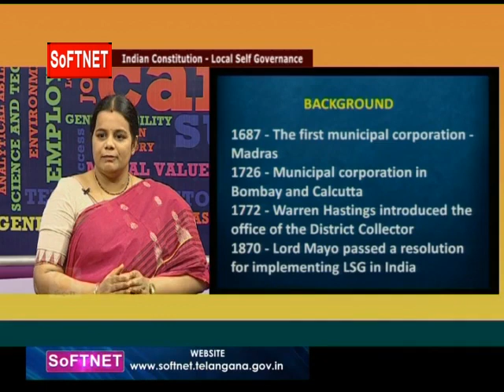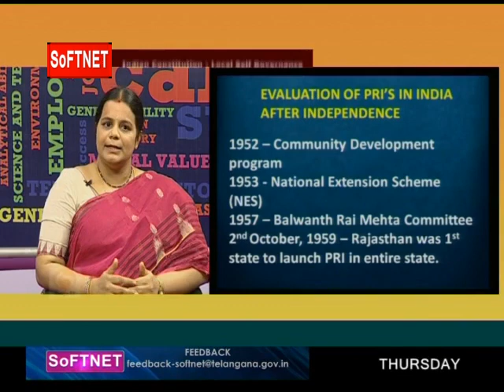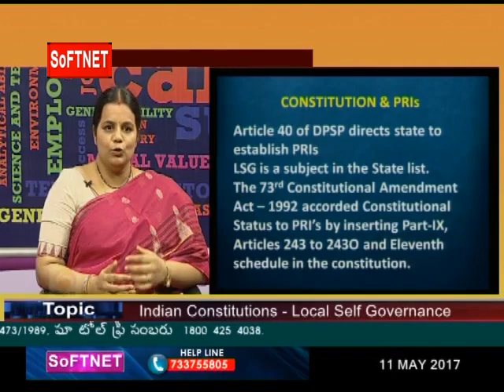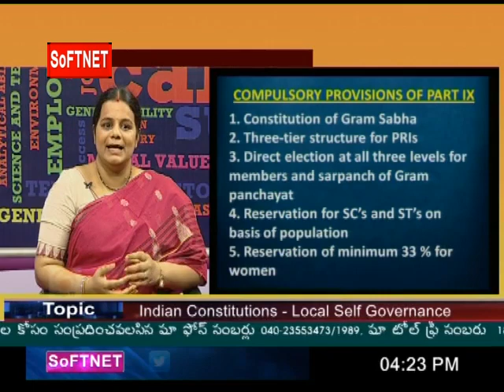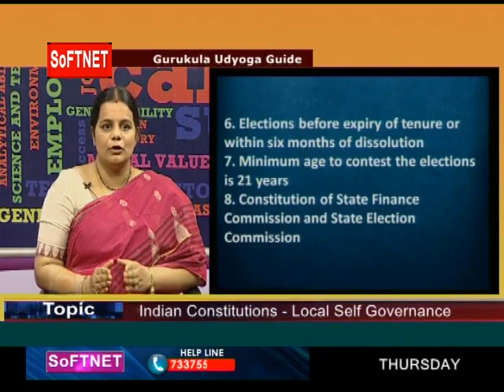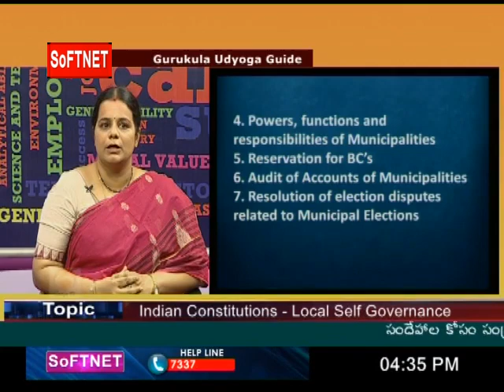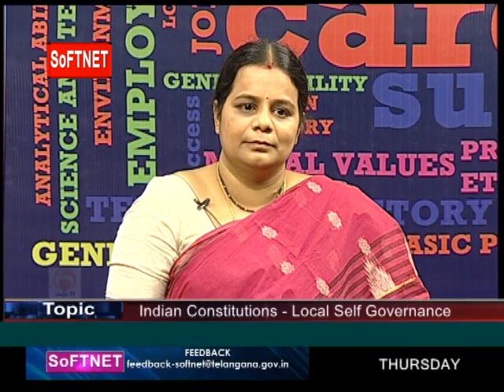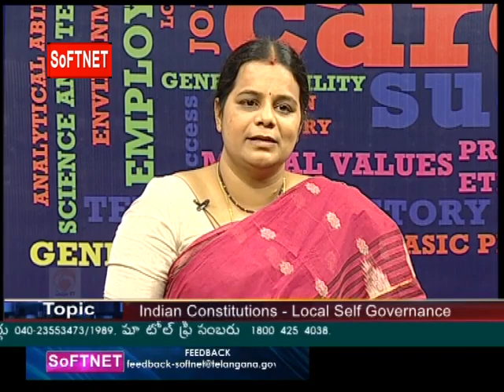GURUKULAM || Indian Constitution - Local Self Governance || LIVE INTERACTIVE SESSION With M Deepika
SoFTNET MANATV GURUKULA UDYOGA GUIDE Coaching Class on  GURUKULAM || Indian Constitution - Local Self Governance ||  LIVE INTERACTIVE SESSION With M Deepik Reddy.